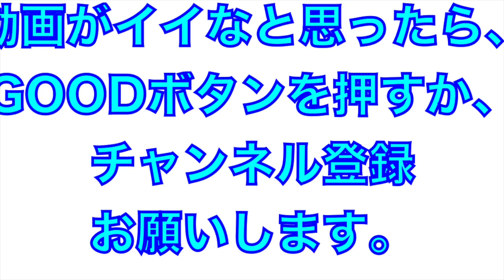キャンプ初日！若林選手も登場のペッパー！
2022年2月1日
埼玉西武ライオンズ
高知春野キャンプ

キャンプ初日
全体練習のペッパー